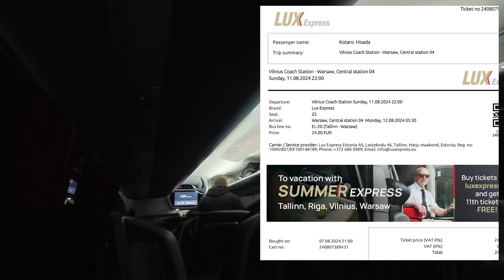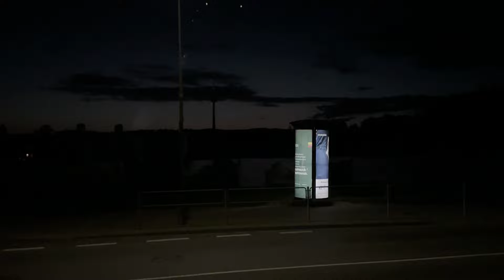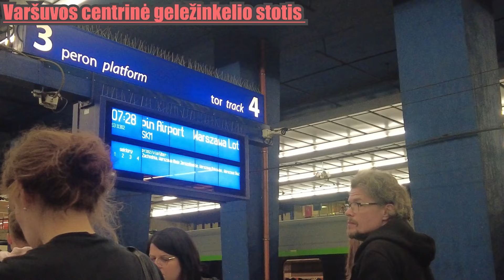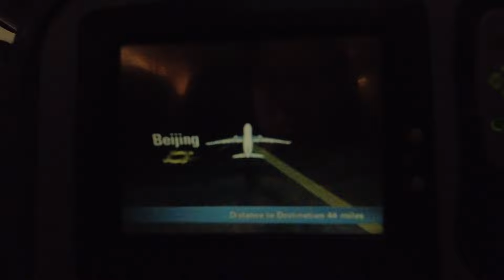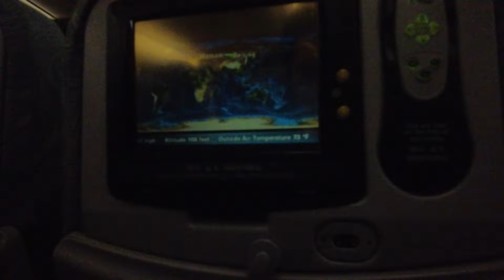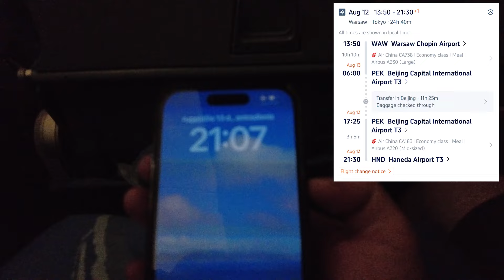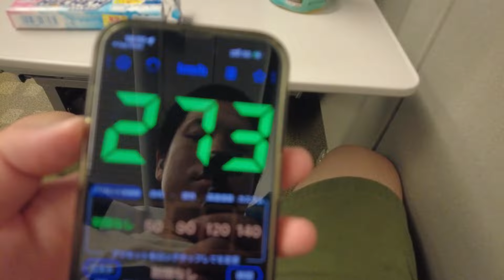Skridau iš Lietuvos į Japoniją pigiausiu būdu (42 valandų kelionė)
Sveiki!
Mano vardas Kotaro. Aš esu iš Japonijos. Mokausi lietuvių kalbos nuo 2013 metų. Dar negyvenau Lietuvoje, bet jau apsilankiau šią šalią beveik 20 kartų. Esu Japonas, kuris labiausiai myli Lietuvą iš Japonijos.